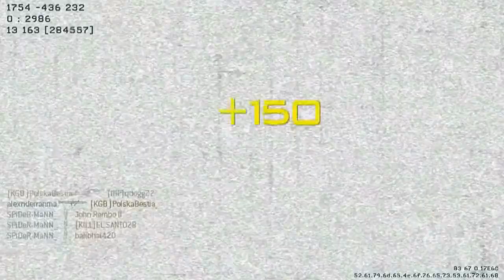Black Christmas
Hope you all have an awesome Christmas! And yeah...hopefully i'll upload moar next year...idk lol